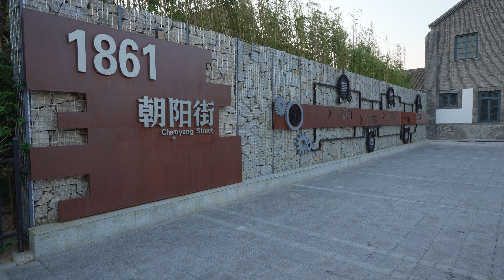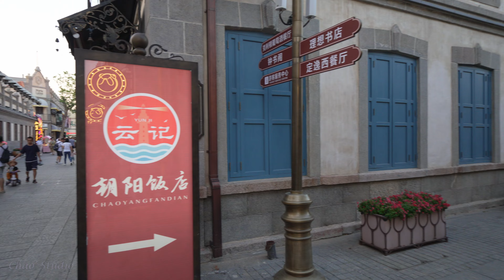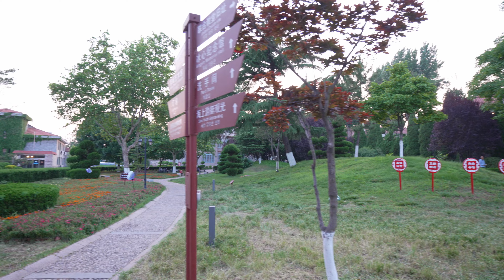Yantai Chaoyang Street and Yantai Mountain, Shandong, China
[City Walk]
Chaoyang Street and Yantai Mountain
Zhifu District, Yantai City, Shandong, China
2023 June

Yantai Chaoyang Street was built in 1872. It is an old commercial street with history. It is located at the foot of Yantai Mountain and is about 400 meters long. It has witnessed Yantai's prosperous past. European-style buildings such as foreign banks and businesses in old Yantai are gathered here, and Chinese and English signboards of foreign companies, factories, businesses, banks, and entertainment venues can still be seen.

In 1981, Yantai became one of the earliest cities in northern China to engage in international trade. Many countries established consulates, banks and other offices in and around Yantai Mountain. At present, the Yantai Mountain Scenic Area is the largest existing modern consulate building complex in Asia. The architectural complex has different architectural styles and well preserved. Climbing the lighthouse on Yantai Mountain, you can overlook the city and harbor, and see the city lights gradually light up in the evening.

00:00 Walking Tour of Chaoyang Street
15:06 Yantai Mountain
28:14 Night Walk of Chaoyang Street